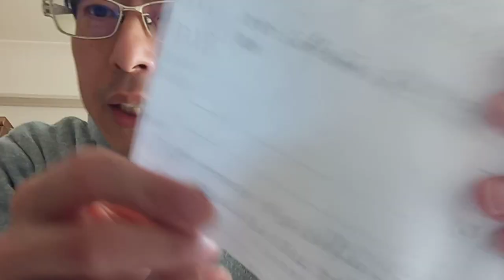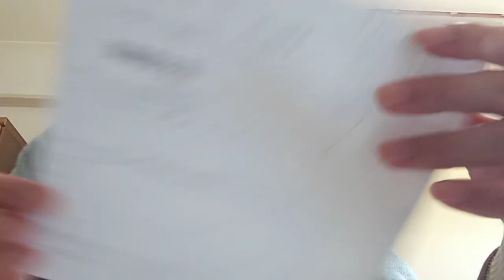佳子様や結婚話をしていた者達やTV局の者達（エロ業界の人間は除外）や国会議員の方達やスポーツ界や音楽業界の方達へ６。何故２００３年に解体したはるやま整骨院を解体しないのですか？２月１０日の文章２１番